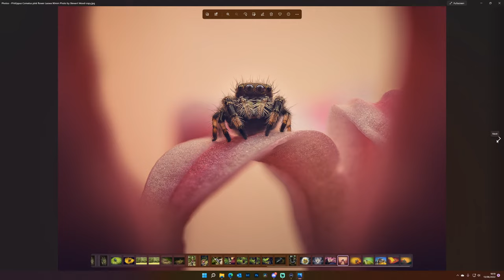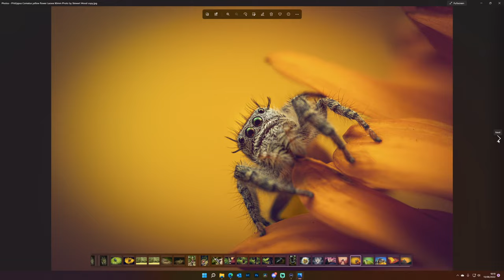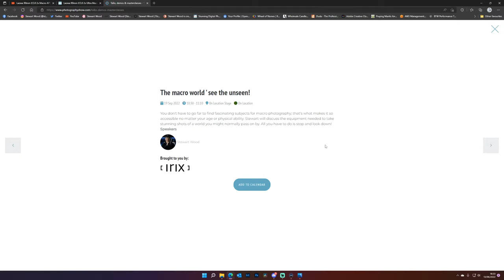Laowa 90mm f/2.8 2x Macro APO | Ask Me Anything - LIVE!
Laowa has released their new 90mm f/2.8 2x Macro APO lens for mirrorless cameras, I'm going to talk about this lens in this live stream.

If for any reason the live cuts off because of my PC crashing, refresh the page and I'll be back!

Follow me on Instagram @stewartwoodart for extra behind-the-scenes content and if you found value in this video, please take a moment to Thumbs-Up,  Subscribe, Turn-On Notifications, and most importantly Tell A Friend about the channel.